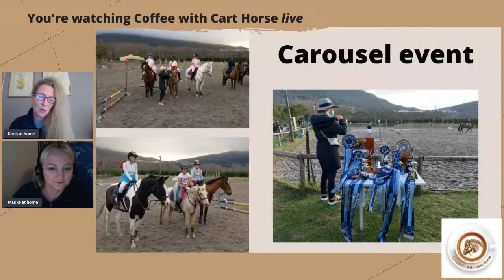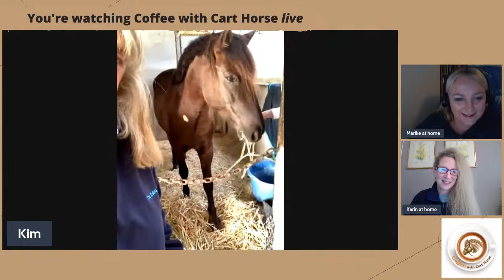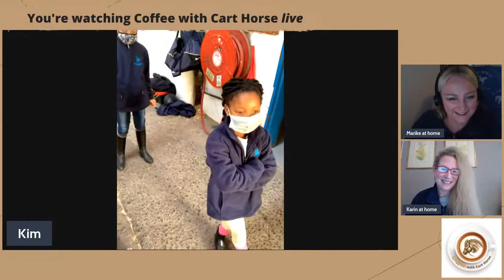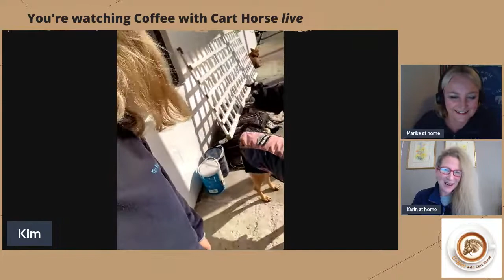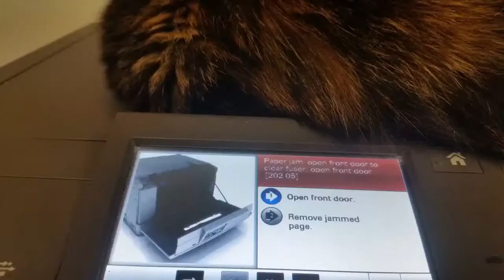Coffee with Cart Horse_Episode 14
welcome to another episode of CHAMPIONS!